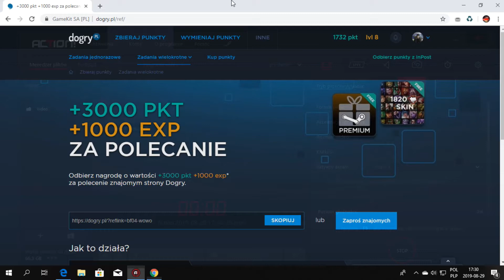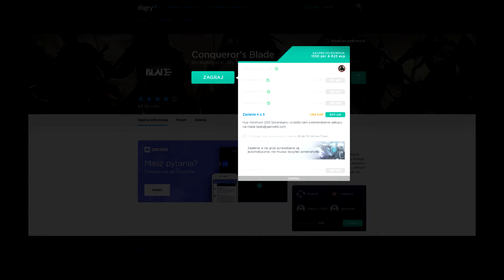Przegląd Dogry pl Conqueror's Blade!!!